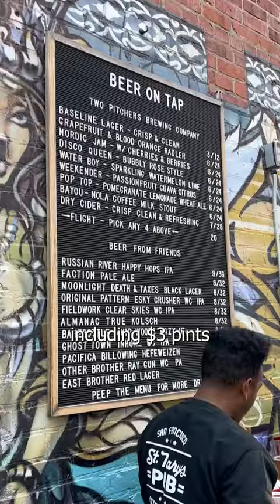Is This the Best Burger in the Bay? 🍔⭐ KQED No Crumbs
Is this the best burger in the Bay? Popular Oakland burger joint Lovely’s started as a pop-up before graduating to a repurposed shipping container in downtown Oakland, Owner Mikey Yoon’s flavorful burgers are an ode to the East Coast and Midwest diners of his youth. His signature classic and accessible burgers are a reminder of home and have become a beloved addition to its Oakland community. Mikey says he’s not out to “wow” anyone, but after trying their classic Drive-Thru burger, Chili-Willy burger, Fishwich, corn fritters, and soft serve, we can’t say we weren’t impressed.
🎥: Josh Decolongon